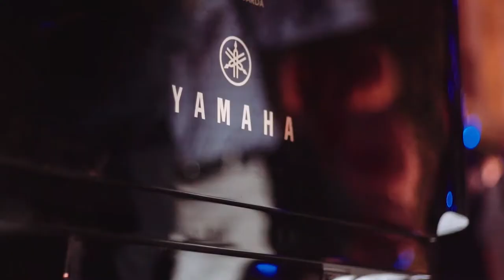Best Event Award 2019 | Yamaha Silent Concert by Silentsystem Audio [Español]